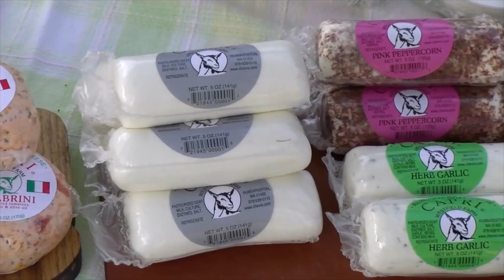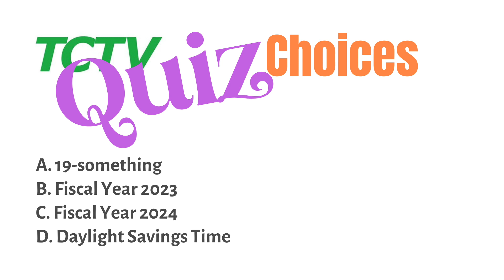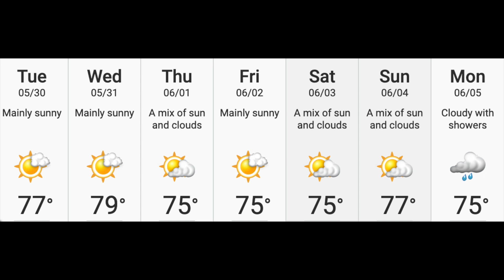TCTV News: Week of 5/22/23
Templeton Town Meeting and Town Election recaps, plus the 10 Pleasant Street Demolition Derby. Get ready for the upcoming Farmers' Market. And take our TCTV News Quiz!